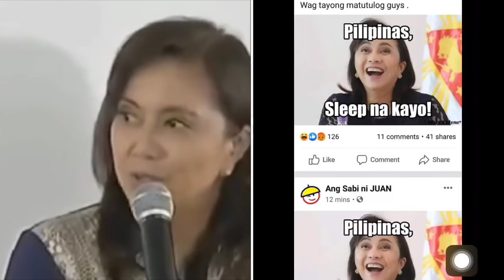NASAAN NA NGA BA SILA NGAYONG KRISIS ANG PILIPINAS?